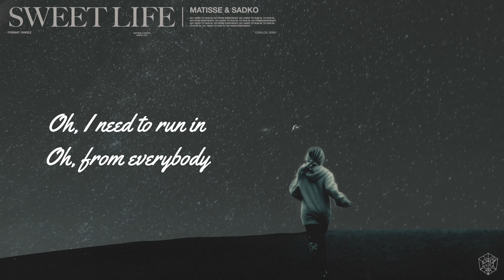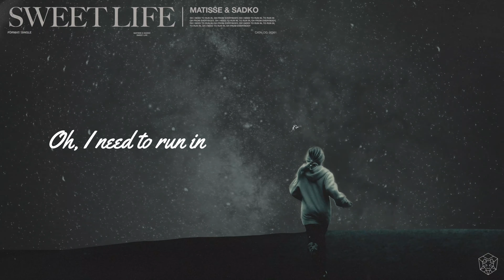Matisse & Sadko - Sweet Life (Lyric Version)